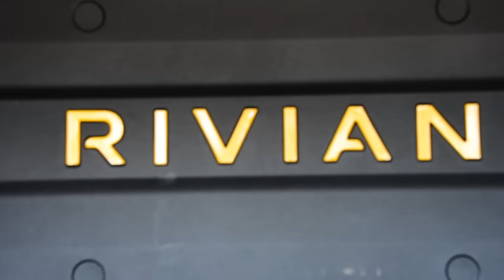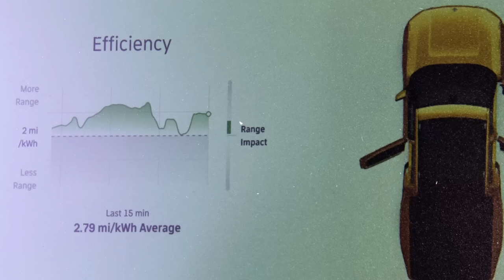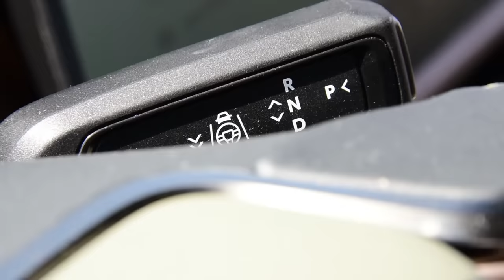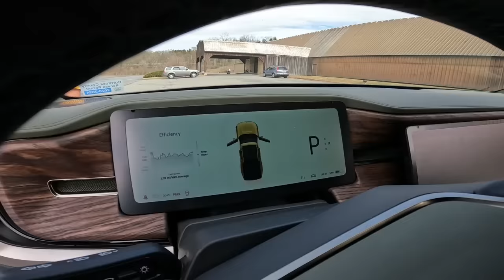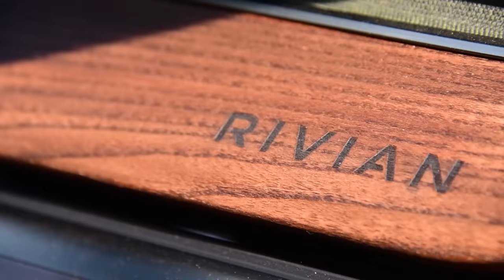2022 Rivian R1T: Regular Car Reviews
Regular Car Reviews finally drives a Rivian! The 2022 Rivian R1T Adventure Edition is one of the fastest pickup trucks ever featured on RCR, and one of the fanciest, to boot. Is this the best electric truck on the market? Where did Rivian come from? Who is this truck for? Is it worth the hype?
Ride along on a test drive of the Rivian R1T, and get to know this sporty electric truck from the inside out on this week's Regular Car Reviews!